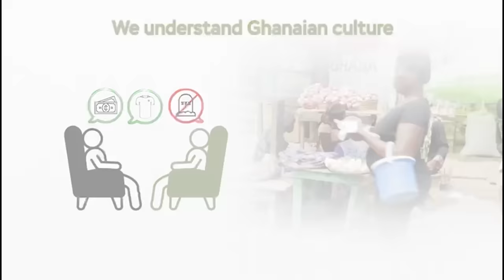I Don’t Want To Have Anything To Do With Nayas1 Again, I’ve Deleted All Our Videos - German Borger